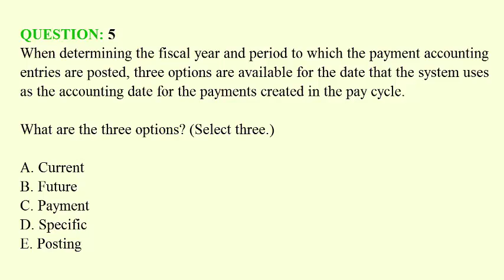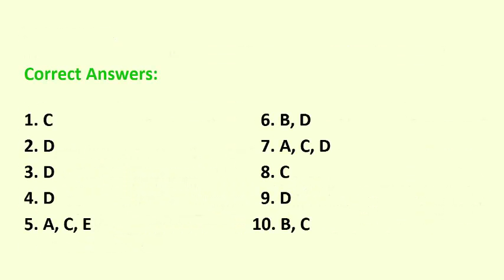1Z0-573 Exam - PeopleSoft Oracle Payables Test 9.1 Essentials Questions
To find out more about Oracle 1Z0-573 Practice Exam Questions you can access the following

Which topics should one learn in order to be prepared for the Oracle 1Z0-573?
The 1Z0-573 Test covers a variety of topics that you will need to prepare for the Exam such as:

1Z0-573 Exam Objective 1: Vendors Setup Oracle Prerequisites questions (Test Coverage 24%)
1Z0-573 Exam Objective 2: Vouchers Setup Prerequisites questions (Test Coverage 16%)
1Z0-573 Exam Objective 3: Payments Setup Prerequisites questions (Test Coverage 14%)
1Z0-573 Exam Objective 4: Interfaces with External Modules questions (Test Coverage 12%)
1Z0-573 Exam Objective 5: Reporting Payables Inquiries questions (Test Coverage 34%)

What is the best approach for the 1Z0-573 Exam?
Pass-Guaranteed’s 1Z0-573 guide will prepare you in all the Test requirements including the key areas of each topic. You will be taught how to:

View 1Z0-573 PeopleSoft Payables Questions Inquiries
View Payables Oracle Metrics
Run Internal Exam Reports
Run External Test Statutory Reports
Establish Voucher Setup Exam Prerequisites
Describe Voucher Exam Types
Create and Maintain Test Vouchers
Match 1Z0-573 Vouchers

PassG’s 1Z0-573 PeopleSoft Payables 9.1 Essentials Exam provides key information on the Oracle PeopleSoft exam. The 1Z0-573 test has accurate answers and in-debt explanations and references.

Can the Oracle 1Z0-573 Exam be taken by anyone?
The 1Z0-573 Test can be attended by Payables Certified Implementation Specialist and OPN Certified Specialist.

Is there any information related to the duration of the Exam and the passing score?
The Oracle 1Z0-573 Exam duration is 120 minutes and the passing score is 69%.